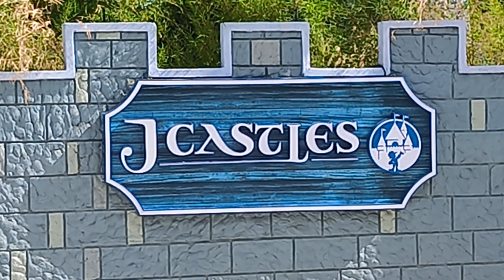J Castles Tanauan Batangas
Date recorded: May 8, 2024 - Wednesday
Location: Purok 7, Gonzales, Tanauan, Batangas, Philippines
Ride and wandering around
Camera Used: Insta360 One R 1 Inch and Xiaomi 13T